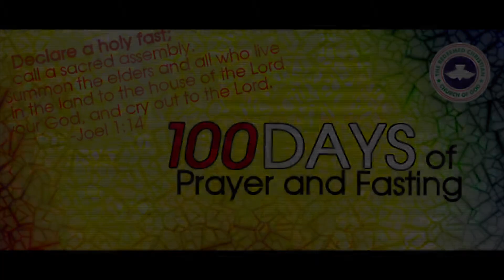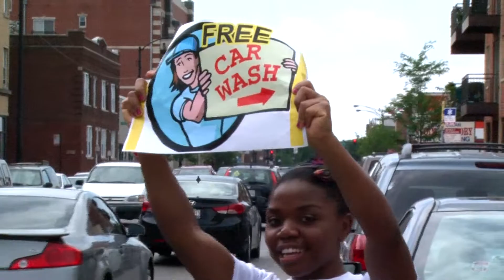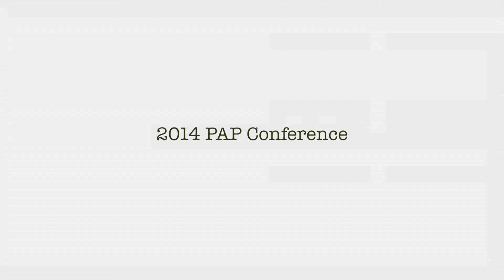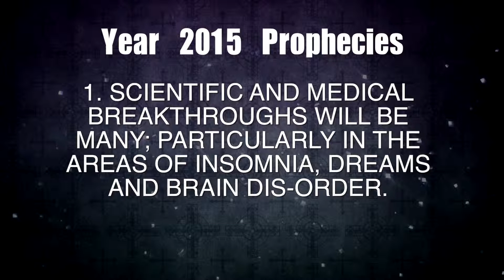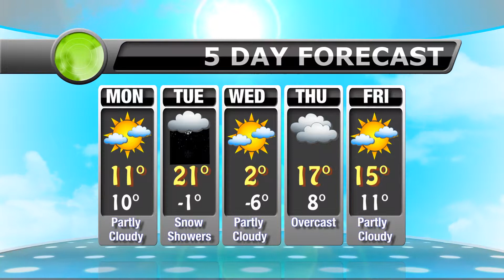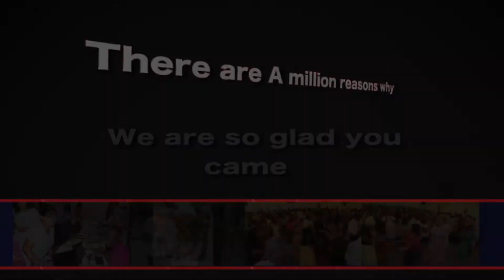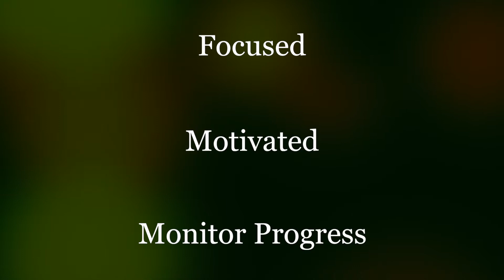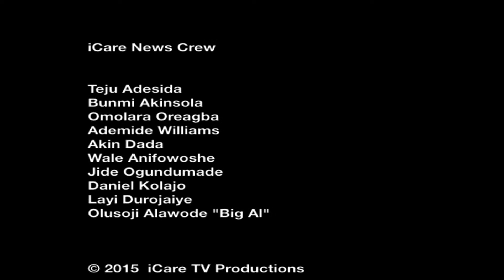iCare News JAN.04TH.15-JHC